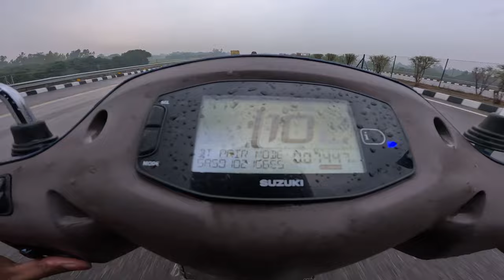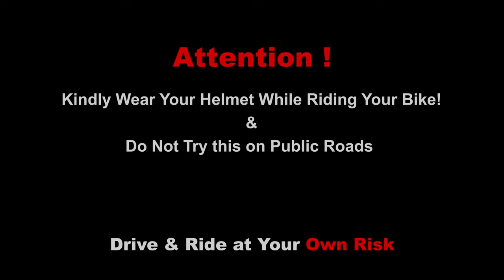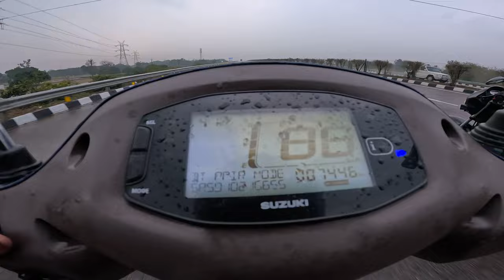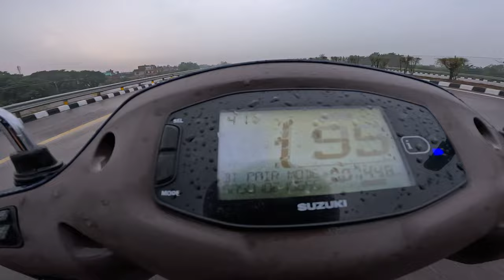Hero Splendor Plus Xtect Vs Suzuki Access 125 | Scooter Vs Motorcycle | Race Till Their Potential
GoPro mic
GoPro Mic Adapter
Riding gloves